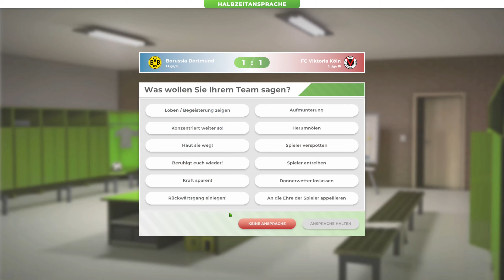Lets Play Anstoss: S01 E03 (Deutsch | Early Access) - Können wir noch gewinnen? (BVB 09)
Endlich wieder Anstoss! Nachdem das "2022" aus dem Titel rausgenommen wurde, und das Spiel noch einmal drei Wochen auf sich warten lies, bekommen wir nun endlich den neuen Anstoss Titel in der Early Access Version in unsere Zockerstuben! Wenn da mal nicht das alte Manager-Herz höher schlägt!?

Taucht mit mir ein in die Menus, die Ideen, das Feeling der alten Anstoss-Reihe aus dem ehemaligen Hause Ascaron! Pallino ist mit dabei, wir testen die Early Access Version von Anstoss auf Herz und Nieren!

Viel Spaß beim neuen Fußball-Abenteuer, hier bei letssplinter, mit Anstoss und dem Fussballmanager!